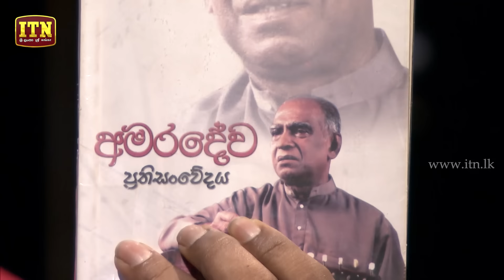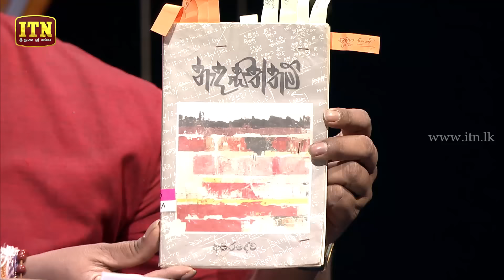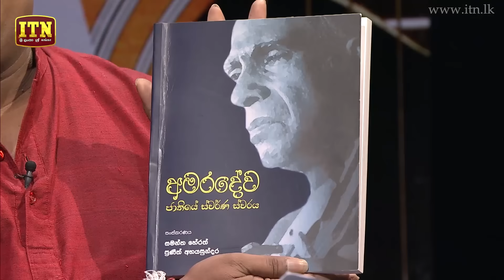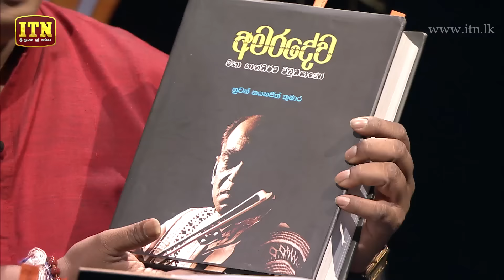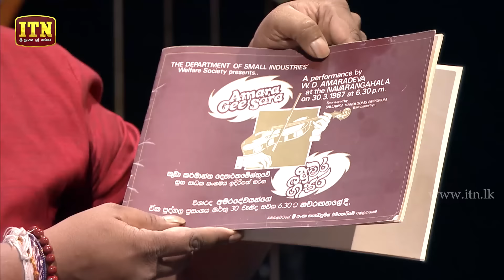Nomiyena Sihinaya - අමර සඳ නැති අඹර පාළුයි - W.D. Amaradeva | ITN